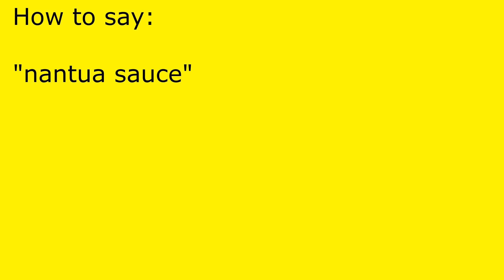How to pronounce nantua sauce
nantua sauce pronunciation.